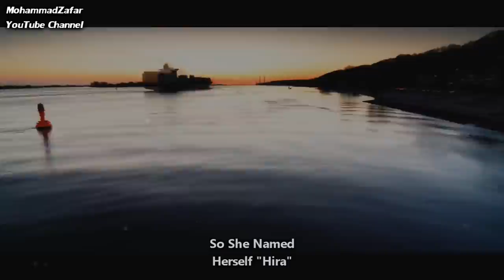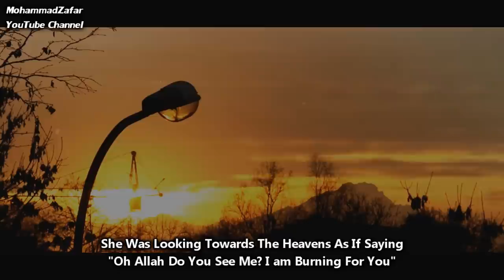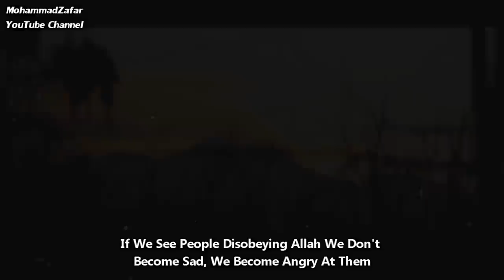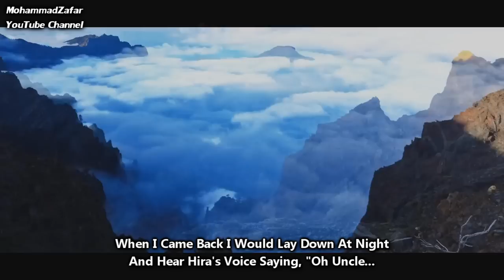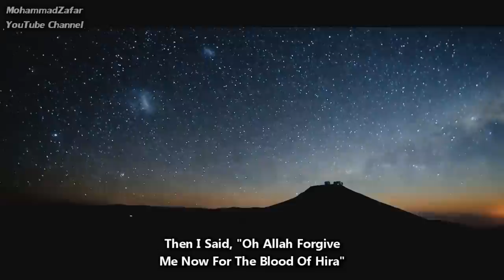'Sad Story Of A Hindu Girl Who Converted To Islam' HD | Eng Subs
The story is related by Shaykh Tariq Jameel and was told to him by the girl's uncle himself. Her story should not only be an inspiration to every young girl, but to anyone and everyone.